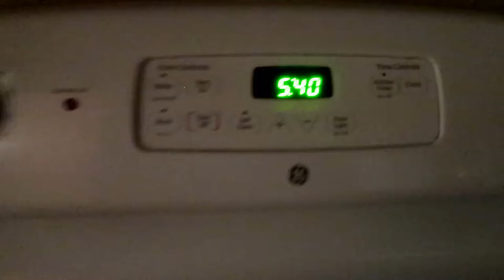Waking Up Early Got Me Feeling Energized! / Day 2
So day two of waking up early wasn't too shabby! I think I can do this!

+ Canon G7X Mark II
+ 32G SD Card
+ iPhone 6S

We are a participant in the Amazon Services LLC Associates Program, an affiliate advertising program designated to provide a means for us to earn fees by linking to Amazon.com and affiliated sites.